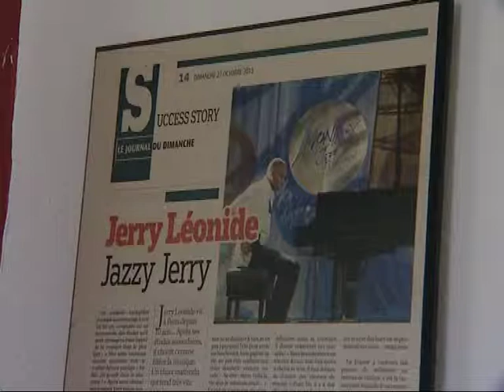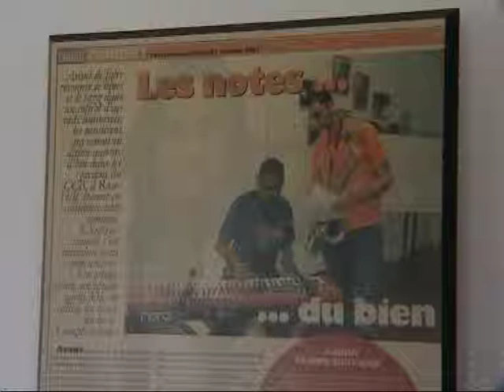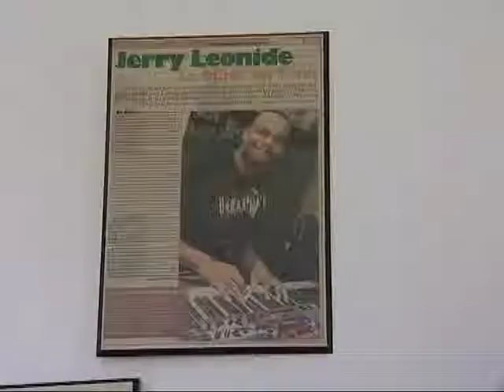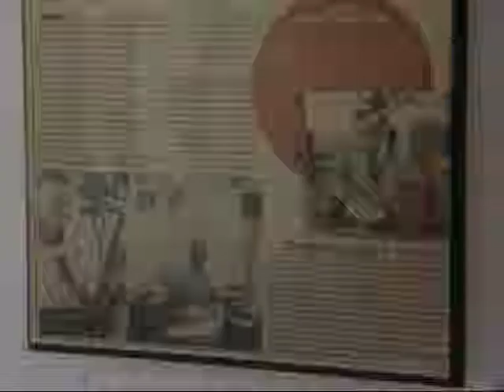Portrait D'artiste No 158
Jerry Leonide   pianiste